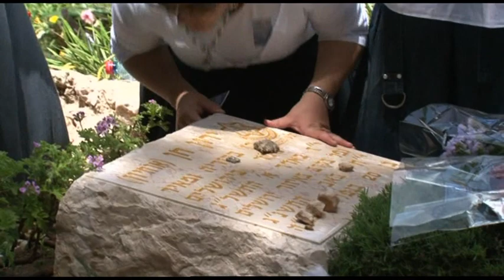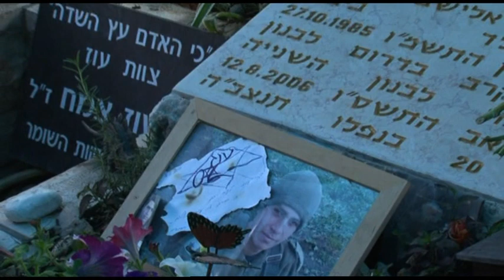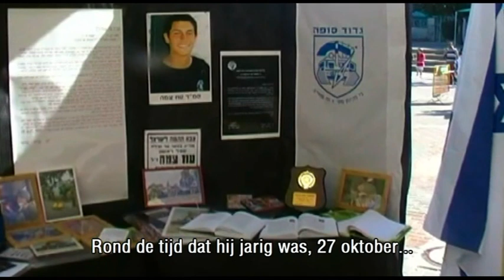Leven met het Zwaard, Serie over het Israëlische Leger – Deel 2 NL (Preview)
Het ontstaan van de Israëlische defensiemacht, deze 3-delige documentaire serie Leven met het Zwaard belicht Israël’s defensiemacht vanaf de oprichting van de Joodse staat in 1948 tot de hedendaagse actualiteit.

De serie biedt unieke beelden van de krijgsmacht zoals zelden eerder vertoond. De befaamde Israëlische militair historicus van Nederlandse afkomst, Prof. Martin van Creveld, is de adviseur van de reeks. Voor deze productie kreeg Willy Lindwer toegang tot onderdelen van de krijgsmacht waar camera’s doorgaans niet worden toegestaan. Naast militairen en oud-militairen die in de achtereenvolgende oorlogen vochten, geven het voormalige hoofd van de inlichtingendienst Mossad en andere hooggeplaatste militairen en oud-militaren hun visie.

De Israëlische defensiemacht (IDF) is één van de sterkste legers ter wereld en heeft een allesbepalende invloed op iedere Israëlische burger die hiervoor bovendien een hoge prijs moet betalen. Meer dan zestig jaar na zijn oprichting wordt Israël nog steeds geconfronteerd met militaire dreigingen waaronder het nucleaire arsenaal van Iran. Hiernaast heeft Israël te kampen met de permanente gevaren van het terrorisme.

Het merendeel van de Arabische regimes in het Midden-Oosten kan zich niet verzoenen met de aanwezigheid van een Joodse Staat en zal deze met alle mogelijke middelen trachten te bestrijden. De IDF vormt het sterke zwaard waarop het bestaan van Israël rust. De serie Leven met het Zwaard laat zien hoe de machtige strijdkrachten zijn ontstaan en hoe deze zich in de rauwe werkelijkheid van het Midden-Oosten hebben ontwikkeld. In tegenstelling tot de meeste westerse legers heeft de Israëlische defensiemacht nooit lange perioden van vrede gekend.  De vraag is hoe en of het zich in gewijzigde verhoudingen, met steeds meer geavanceerde technologie, in nieuwe conflicten zal kunnen teweerstellen.